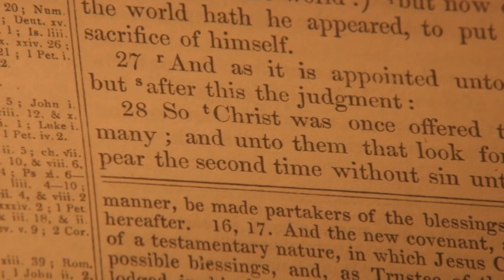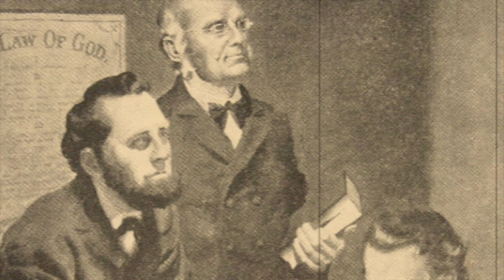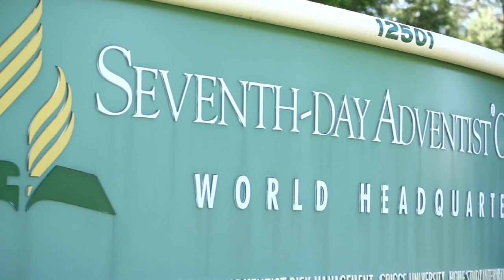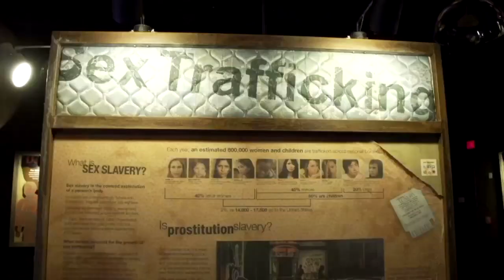157 Años Compartiendo Esperanza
157 Años Compartiendo Esperanza
Un video homenaje por los 157 años desde la organización De la Iglesia Adventista del Séptimo Día.

Orador: Pastor Daniel Recuenco